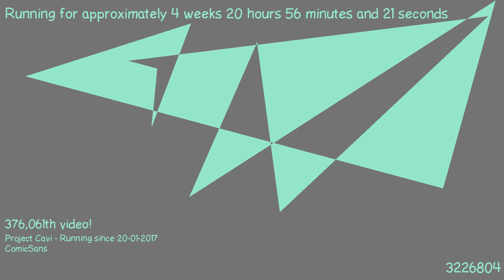1487444436 - Webdriver Cavi - H2